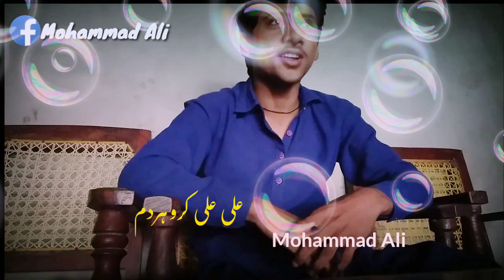New manqbat 2019 Ali as Ali as karo hardam